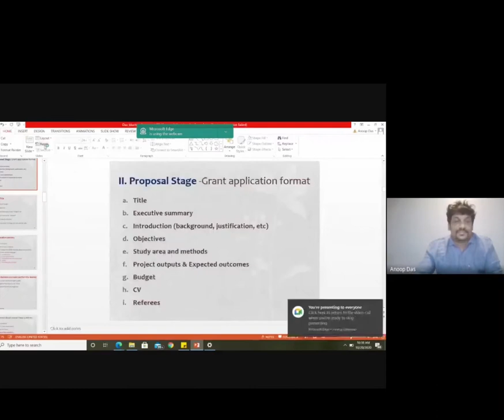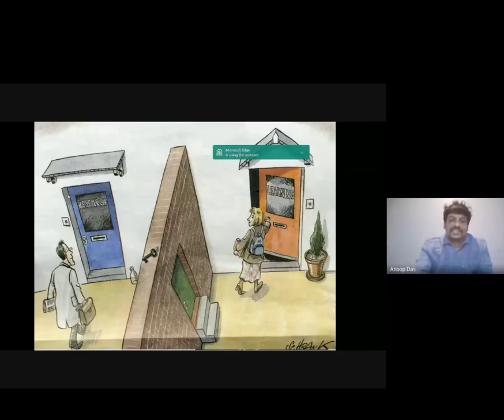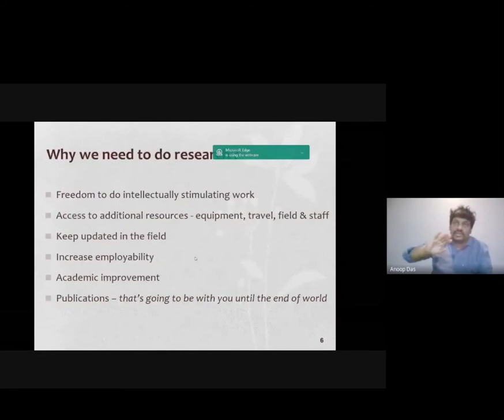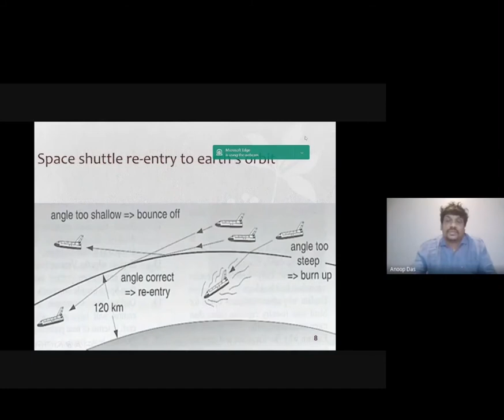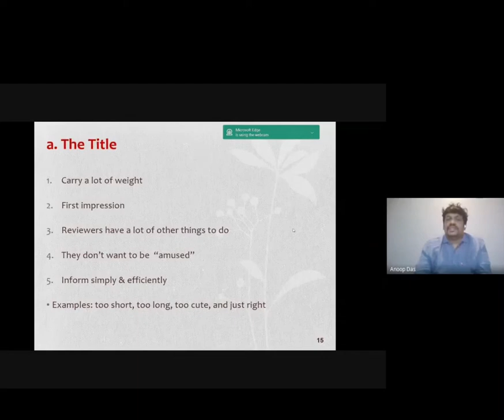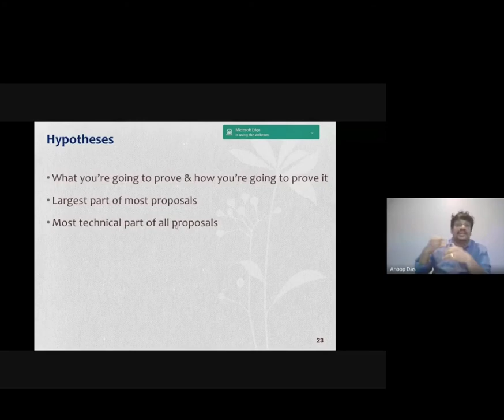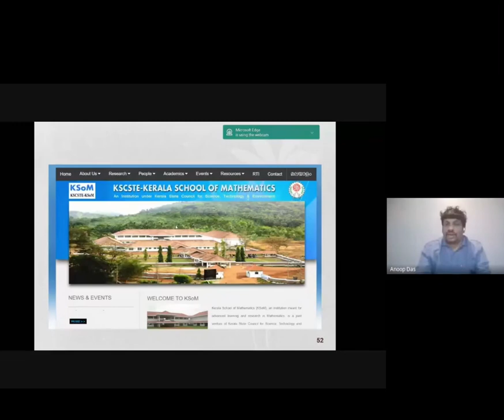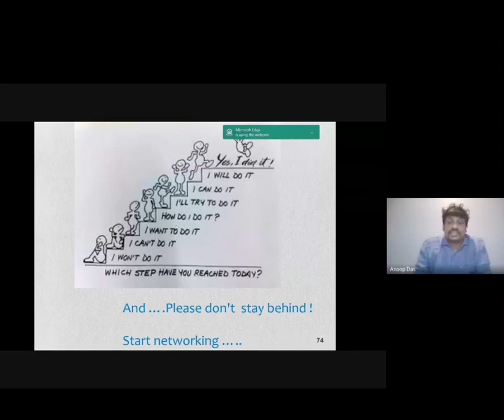“Nurturing the Culture of Research”. Dr Anoop Das